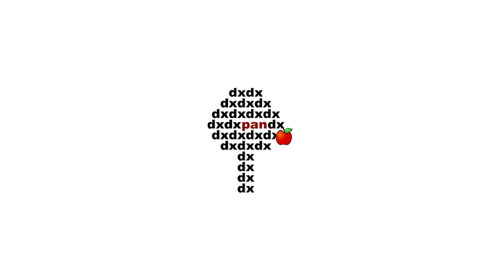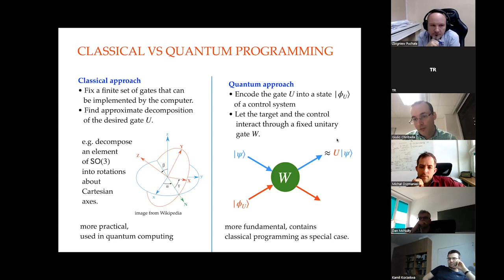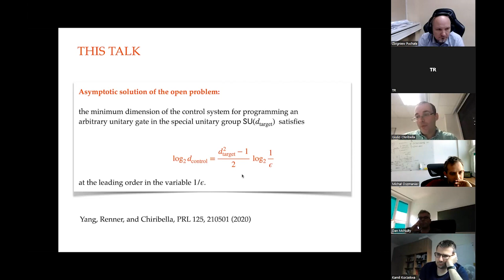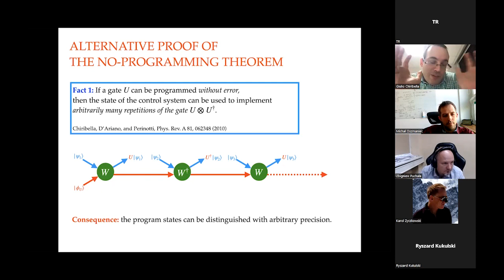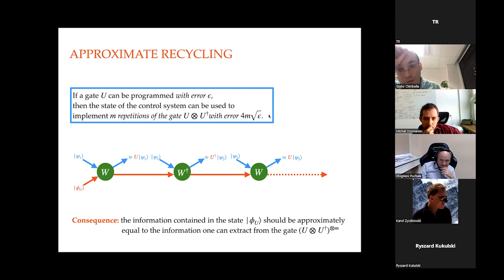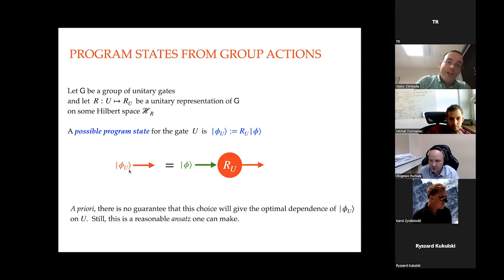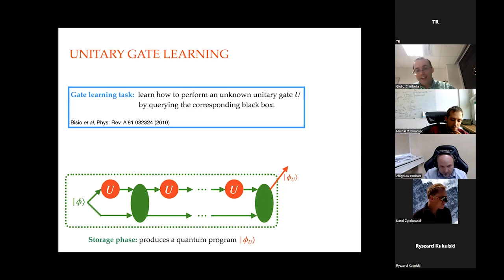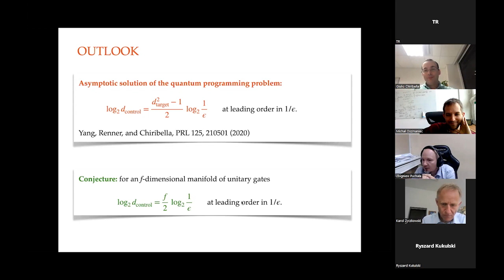Giulio Chiribella (University of Hong Kong): Optimal programming of quantum gates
Giulio Chiribella (University of Hong Kong).
Optimal programming of quantum gates.
A universal quantum processor is a device that can approximately implement any desired quantum gate on a given system. The specification of the desired gate is provided by a program, which in most implementations of quantum computing consists of classical data. From the foundational point of view, however, it is interesting to explore the more general scenario where the program is itself a quantum system. In the past two decades, a major open question has been to determine how the size of the smallest quantum program scales with the required accuracy in the implementation of the desired gate. Here we answer the question, by proving a bound on the size of the program and designing a concrete protocol that attains the bound in the asymptotic limit. Our result is based on the representation theory of the special unitary group. It provides improved bounds on the estimation of unitary gates, and on the implementation of quantum protocols subject to conservation laws.
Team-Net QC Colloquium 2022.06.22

The purpose of the Team-Net Quantum Computing Colloquium series is to expose Polish and international researchers, as well as interested peers, to the most important recent achievements and trends in the field of quantum computing. Topics of the colloquium include, but are not limited to:
Near-term quantum algorithms
Quantum supremacy experiments
Resource-theoretic approaches to quantum computing
Quantum machine learning
Practical quantum error correction and error mitigation
Mathematical aspects of quantum computing and many body physics